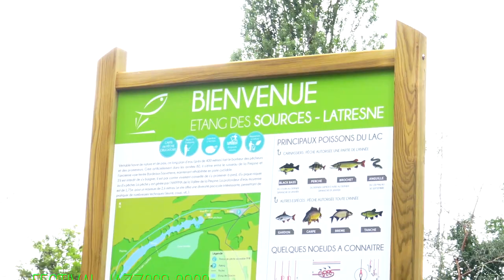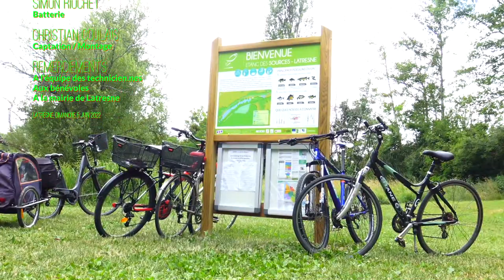4PM Crispy Time, The Crispy Tenders Festival JAZZ360 Latresne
4PM Crispy Time, composition de  Mathieu Lagraula.
The Crispy Tenders puisent dans l’héritage de noms mythiques tels que les Meters, Grant Green ou encore Jimmy Smith.
Leurs compositions originales, fortes de ces influences, envoient un groove instrumental profondément ancré dans les années 1970.
Ce dimanche 5 juin 2022, The Crispy Tenders joue à Latresne, dans la cadre du Festival JAZZ360, créé en 2010 aux Portes de l'Entre-Deux-Mers, en Gironde.

The Crispy Tenders, original Groove from Noaned :
Dimitri Halasz, orgue Hammond
Mathieu Lagraula, guitare, trompette
Simon Riochet, batterie